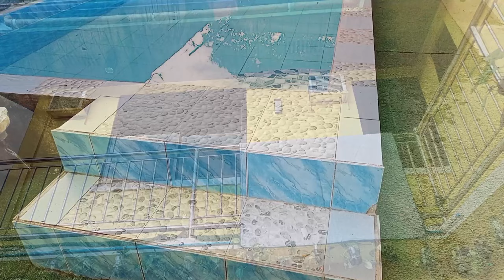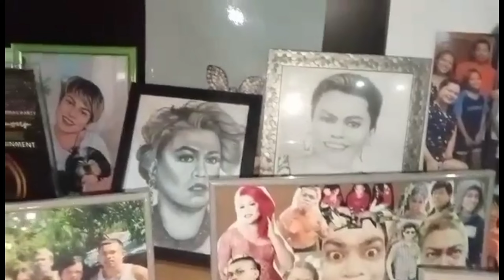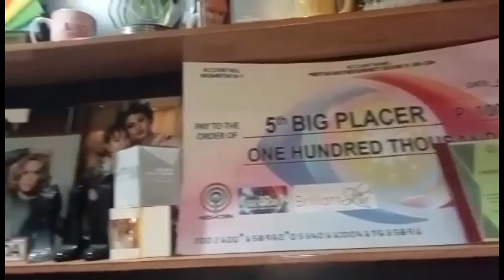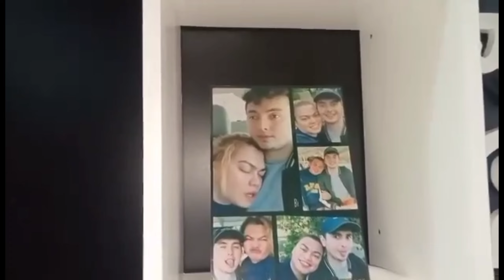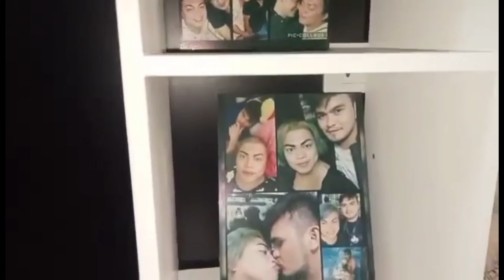HOUSE TOUR SA BAHAY NI BRENDA MAGE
Hello guys, sa video Kong ito I ha house tour ko kayo sa bahay ni Madame Brenda Mage. Mamangha kayo sa napaka kulay na PBB inspired na bahay ni Brenda. Ang bahay ni Brenda ay Isa sa mga 12 Most Beautiful Houses in Jasaan Misamis Oriental. Magulat kayo sa mga samot sharing mamahalin na bag collection at shoes collection ni Madame Brenda Mage.

Please follow me in my Facebook page On The Rocks Vlog.